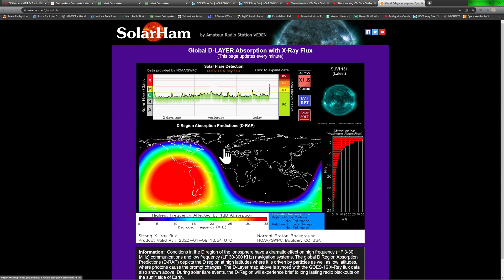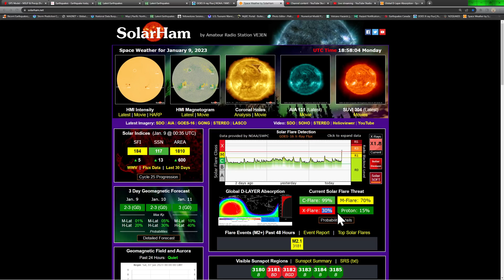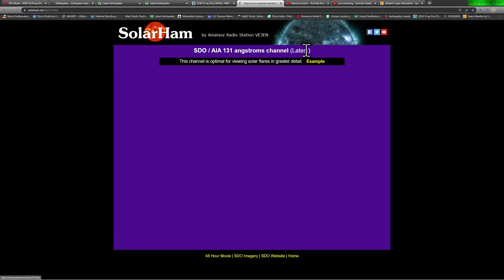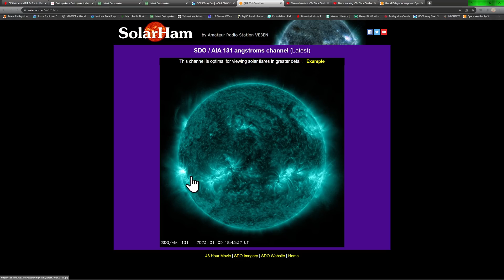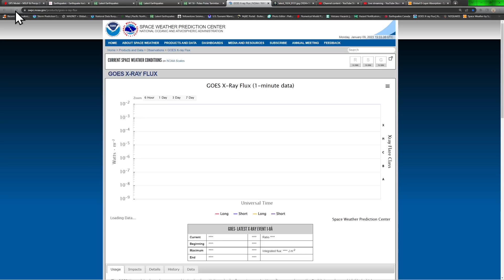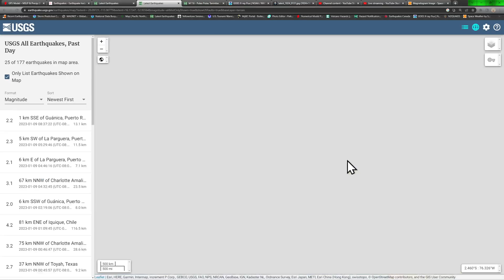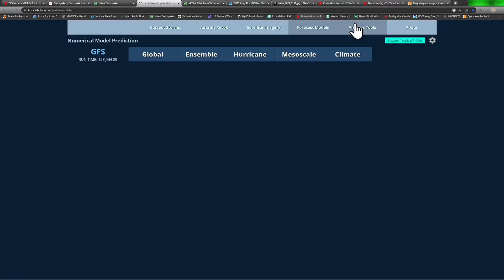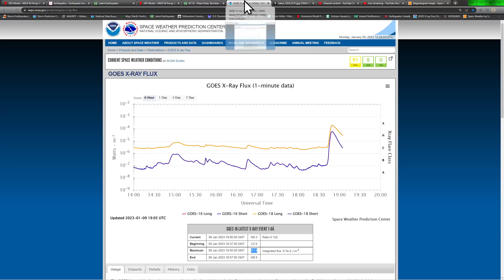Major X-flare on the sun! X-1.9 Heavy rain soaking California faults.. Big one coming? Monday 1/9